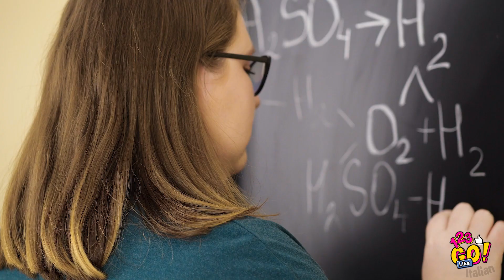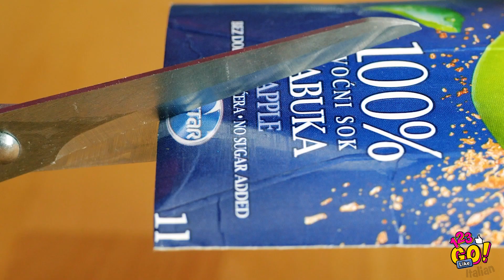IDEE DELIZIOSE COL CIBO E TRUCCHI PER LA CUCINA || Trucchi e fai-da-te da 123 Go! LIKE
Se non riesci a resistere ai biscotti oreo e sei un vero golosone, beh, allora questi fantastici trucchi culinari sono fatti apposta per te! 🤤

Scoprirai come intrufolare il cibo in classe, come usare gli avanzi di cibo, e come organizzare la cucina grazie ai nostri geniali trucchi!

Italian⭐ ... e non dimenticare di fare clic sul campanello 🔔 delle notifiche per non perdere i nostri nuovi video!

A presto!